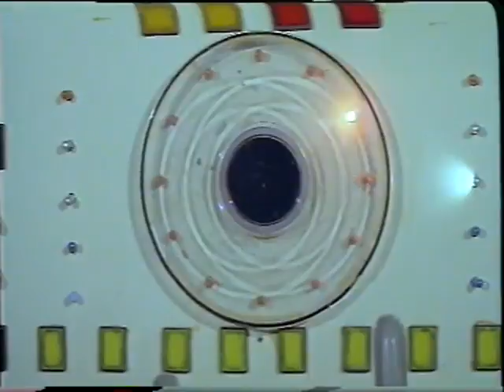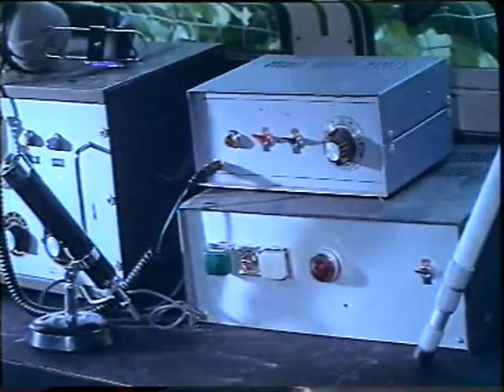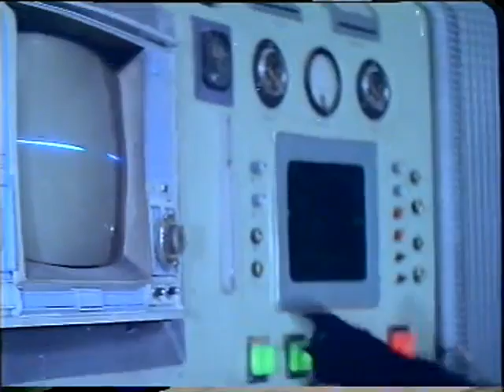หนุมานกับมดแดงทั้งห้า4.mp4